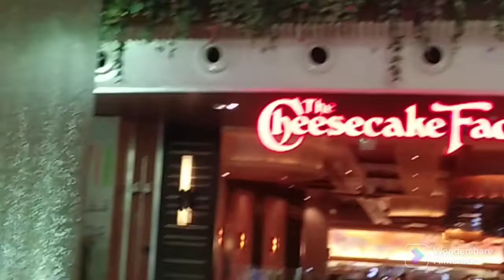New Video: Shopping lnside Beautiful Mall Of Qatar